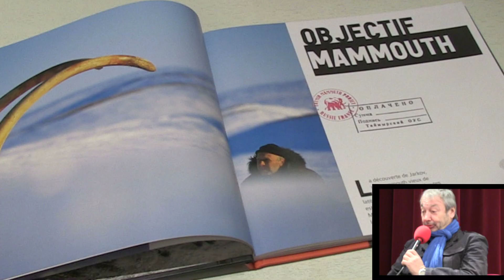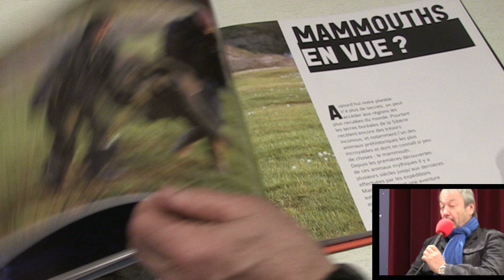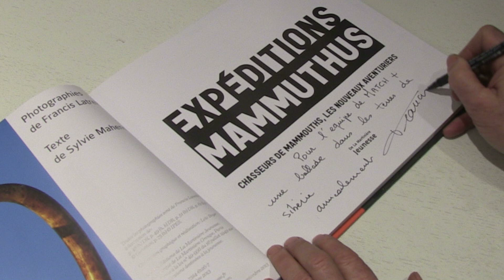Cusiner au Pôle Nord avec Christophe Moisand et Francis Latreille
Pour cette rencontre inattendue dans Match+, Christophe Moisand, le chef étoilé du  Céladon, le restaurant  de l'hôtel  Westminster à Paris, et  Francis Latreille, le photographe du pôle Nord, auteur d'un très beau livre sur les mammouths, nous font découvrir leur passion.